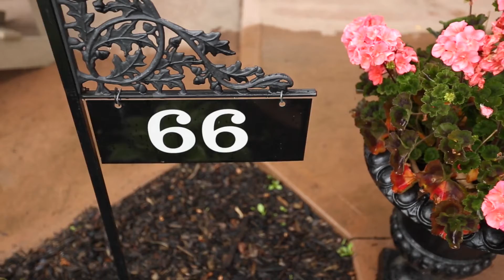66 Edgewater Drive, Stoney Creek